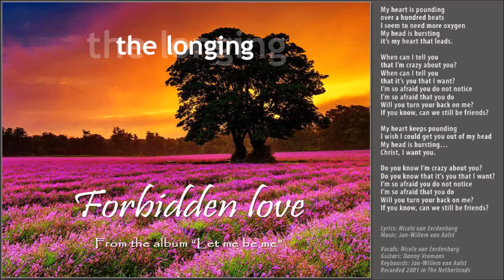The Longing - Forbidden love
"Forbidden love" is a song that I recorded with my film music band "The Longing" back in 2001 for the album "Let me be me". Nicole van Eerdenburg added lyrics and vocals to the instrumental synthesizer sequence that I had made the year before. Danny Vromans added the accompanying guitar.

This track was chosen to be included on the first Dutch Creative Commons Audio CD in 2006/2007

"The Longing" produced three studio albums and two soundtracks in the period 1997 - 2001.